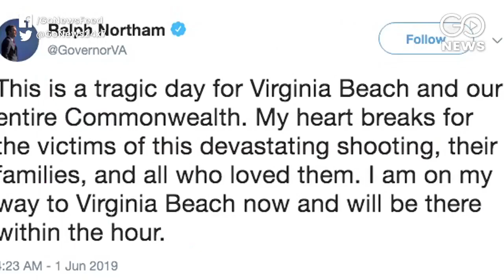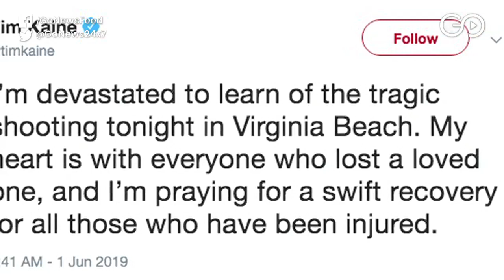12 Dead In Virginia Shooting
12 killed, several injured after a municipal worker in the US state of Virginia goes on a mass shooting rampage